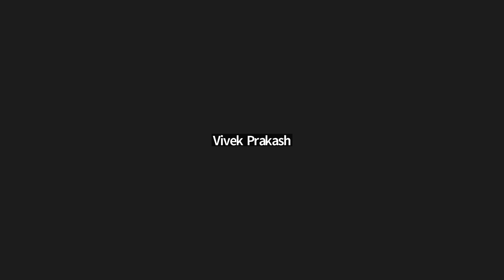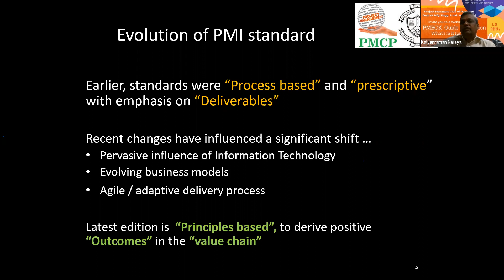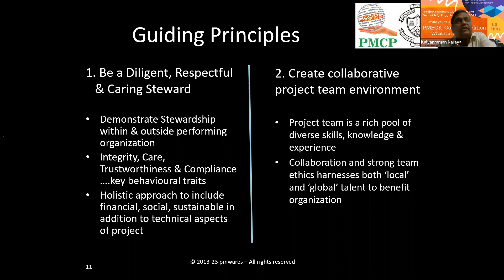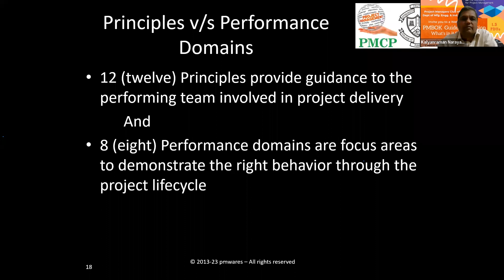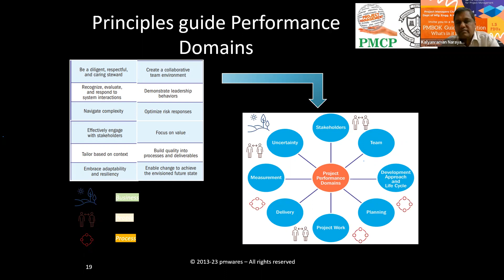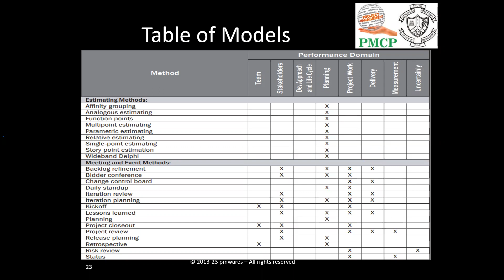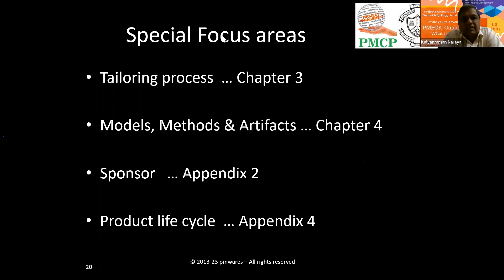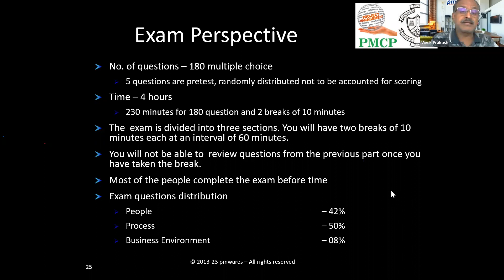PMBOK Guide 7th Edition - What’s in it for me - A Webinar by Kalyanraman, pmwares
Host:              pmwares - A project Management Consulting and Training Company
Organized by:  Vivek Prakash, Chief Consultant, pmwares as part of Project Manager's Club of Pune along with COEP
We invite you to join our future free webinars. Go to following URL and enter your detail.